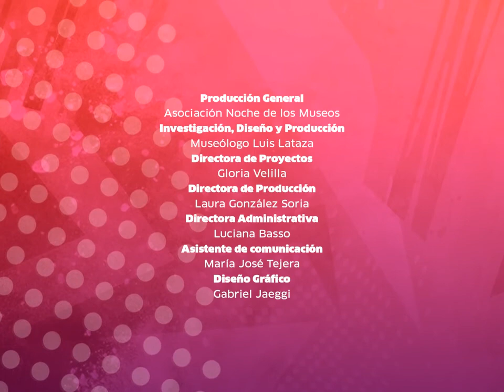Museo Eclesiástico “Monseñor Juan Sinforiano Bogarín”